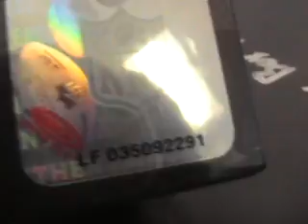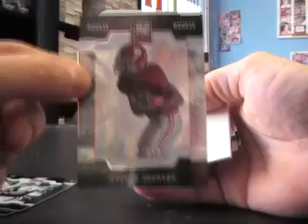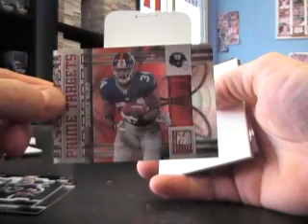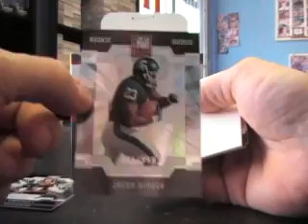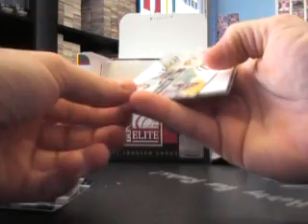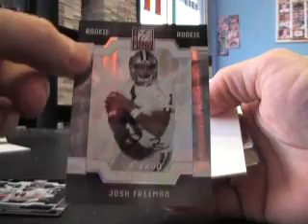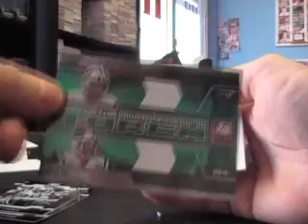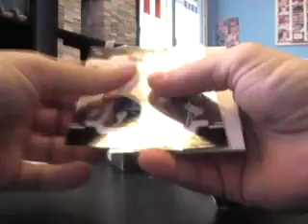Andy's 2009 Donruss Elite Football 2 Box Break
Hey Andy,

Here is the break for you. Will ship with the sealed boxes. Thanks again bud, Chris J.